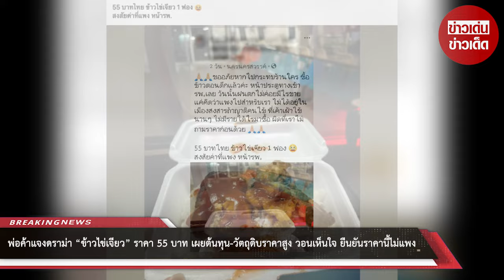พ่อค้าแจงดราม่า ข้าวไข่เจียว 55 บาท เผยต้นทุน-วัตถุดิบราคาสูง วอนเห็นใจ ยืนยันราคานี้ไม่แพง : RECAP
พ่อค้าแจงดราม่า “ข้าวไข่เจียว” ราคา 55 บาท เผย ต้นทุน-วัตถุดิบราคาสูงมาก วอนเห็นใจ ยืนยันราคาที่ขายไม่ได้แพง : RECAP

00:00 - Intro
00:10 - News
01:00 - Minute